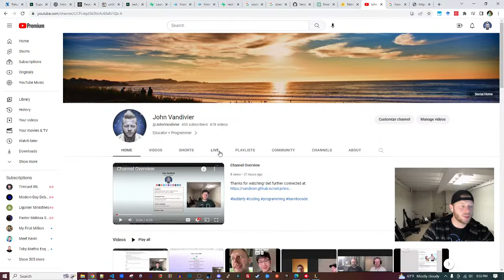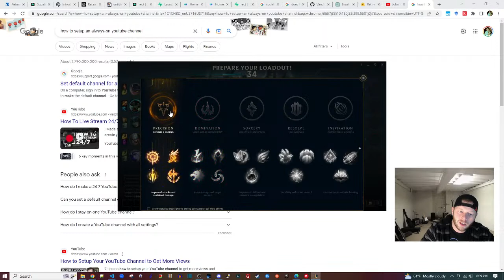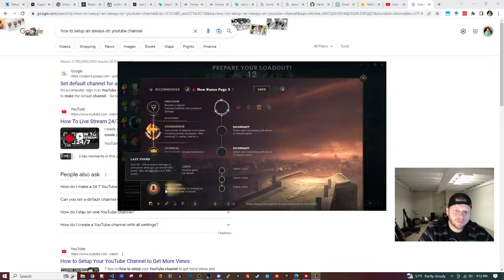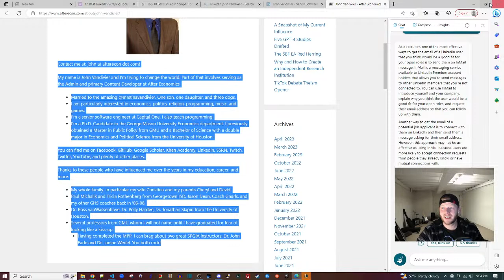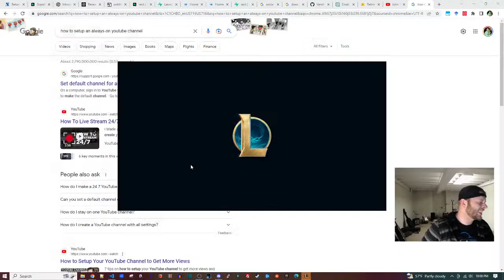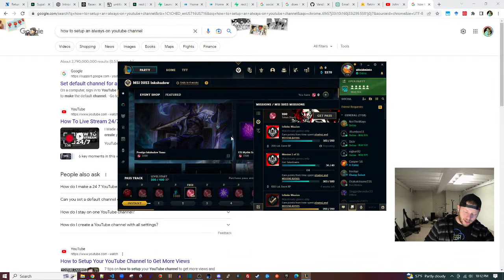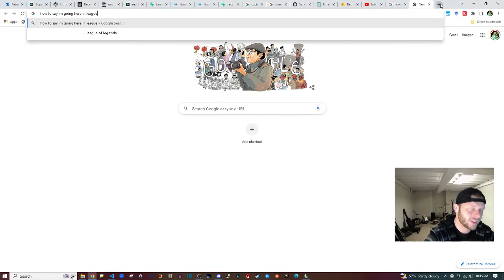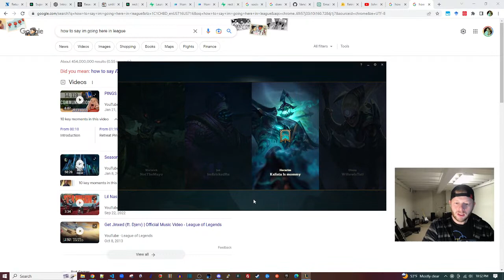League of Legends